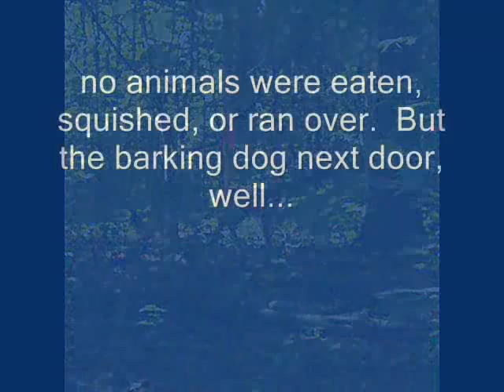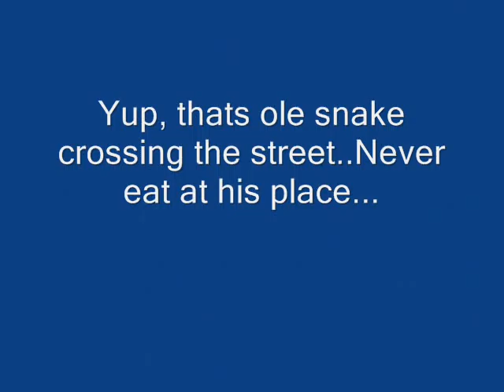Roadkill cafe? Rendezvous camp, mountainman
Well, it also has some fun info about my book Rondy Voo.  Hey, we sing this at camp you know..everyone sing along! leave me a rating or a comment if you get time. Thanks for looking!